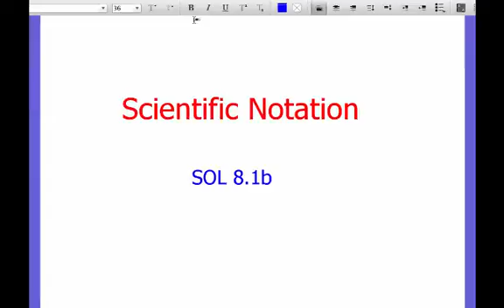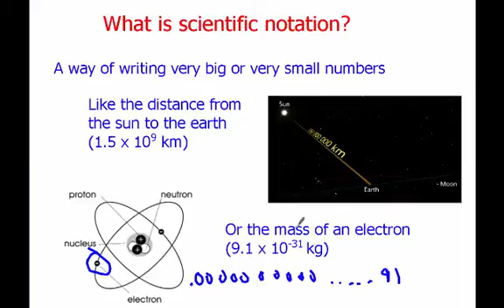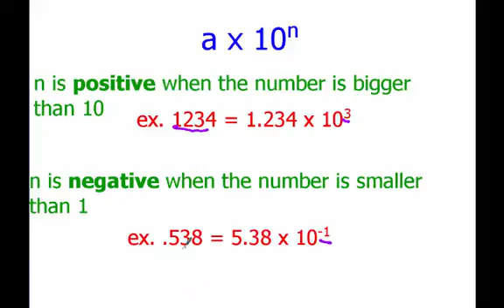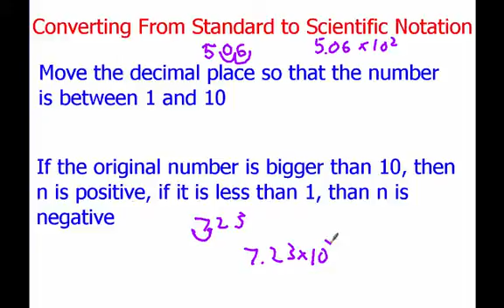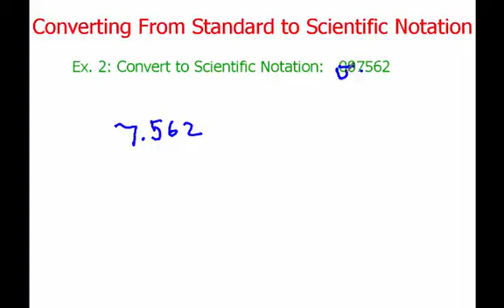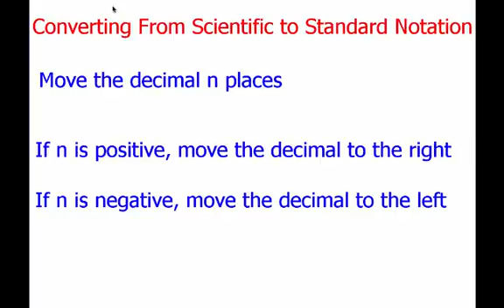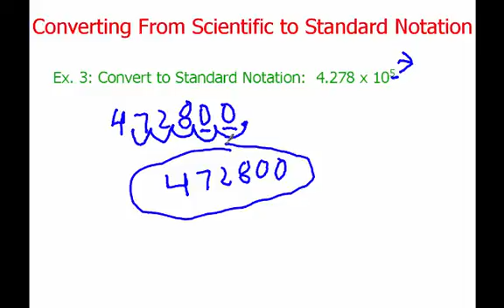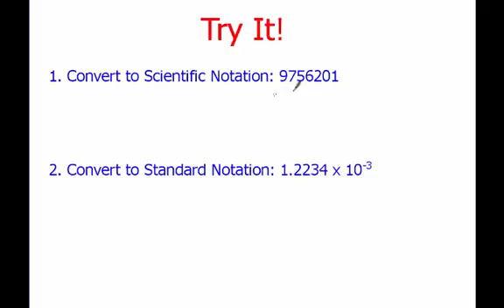Scientific Notation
This video explains how to convert between standard and scientic notation